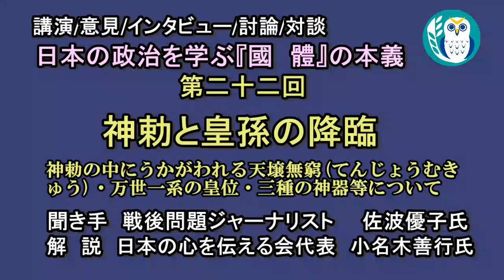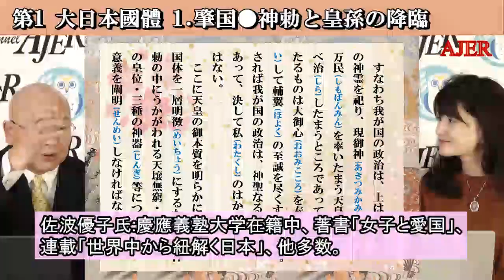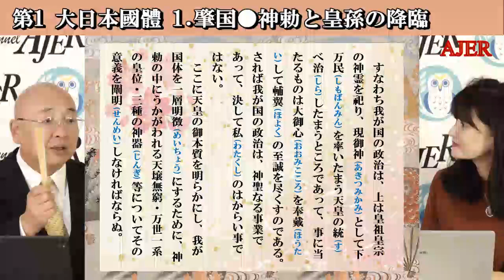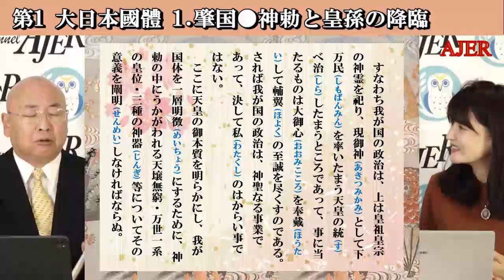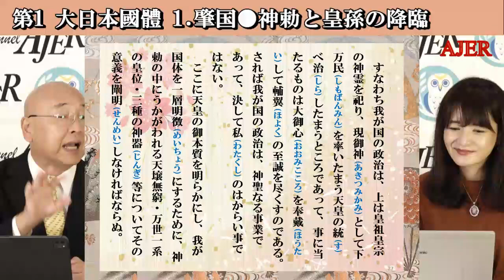日本の政治を学ぶ『國體の本義』第22回「神勅と皇孫の降臨『神勅の中にうかがわれる天壌無窮・万世一系の皇位・三種の神器等について』」小名木善行＆佐波優子 AJER2022.11.2(3)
日本の政治を学ぶ
『國體の本義』
　第22回

神勅と皇孫の降臨
神勅の中にうかがわれる天壌無窮・万世一系の皇位・三種の神器等について

小名木　善行
佐波　優子

★國體の本義
佐波優子さん作成番組資料ダウンロード用URL